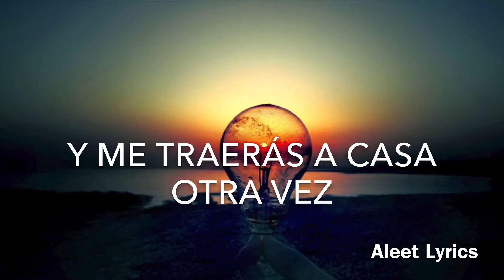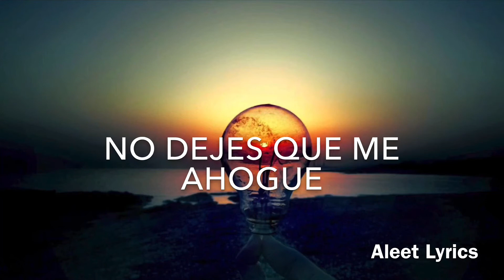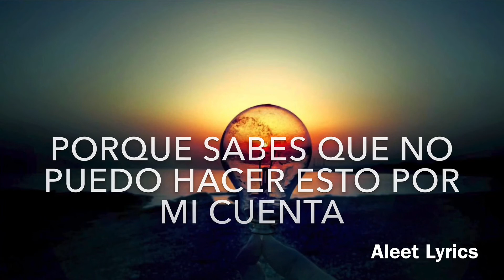Seafret-Drown Sub Español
Letra

What doesn't kill you, makes you wish you were dead
Got a hole in my soul growing deeper and deeper and I can't take
One more moment of this silence, the loneliness is killing me
And the weight of the world's getting harder to hold up, hold up, hold up

It comes in waves, I close my eyes
Hold my breath and let it bury me
I'm not okay and it's not all right
Won't you drag the lake and bring me home again, home again?

Who will fix me now?
Dive in when I'm drown?
Who will make me fight?
Drag me out alive?

What doesn't destroy you, leaves you broken instead
One more moment of this silence, the loneliness is haunting me

'Cause you know that I can't do this on my own